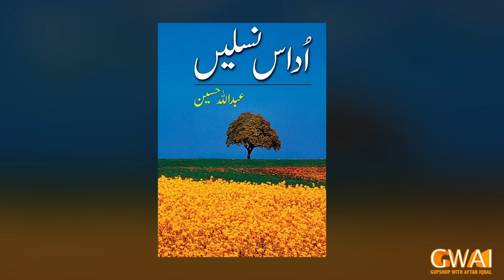Saray Rung Punjab De with Aftab Iqbal | 23 November 2022 | Episode 87 | GWAI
Watch and enjoy real flavor of Punjab.